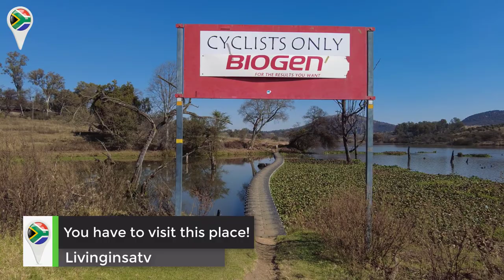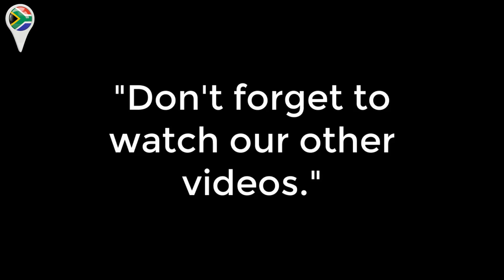🇿🇦Bring Your Family Here! Cradle Moon Lakeside Game Lodge🌙✔️